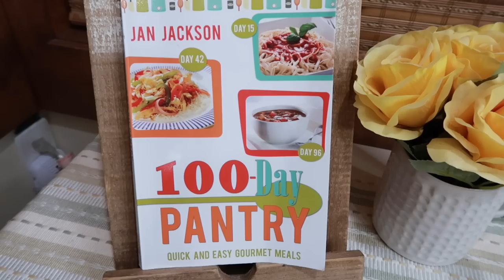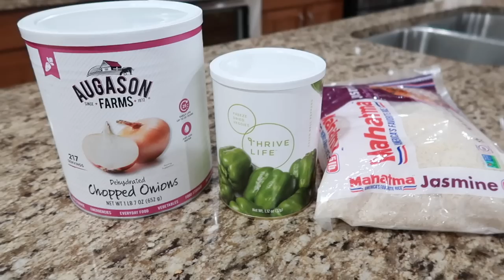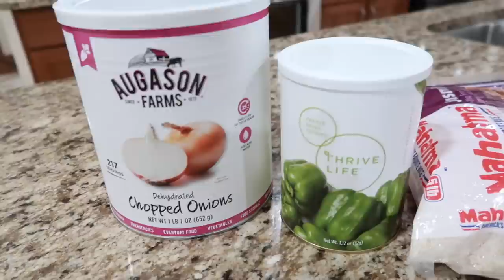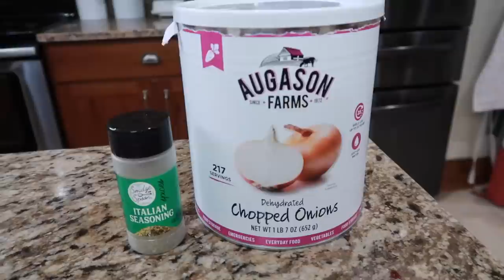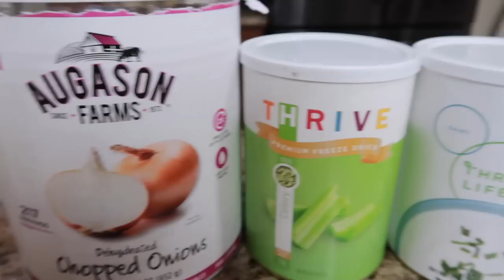Extreme Budget Dinners From Food Storage That Feel Gourmet!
Let's make extreme Budget Dinners From Food Storage. It's time to use our long-term food storage with our everyday pantry for easy budget dinners for our families.

100 Day Pantry Cookbook